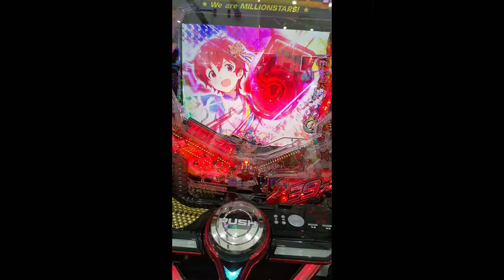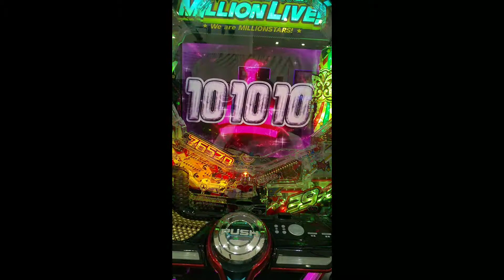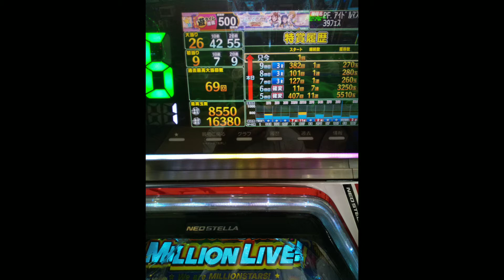アイドルマスターミリオンライブの実践報告!天井狙いはどうなるか?